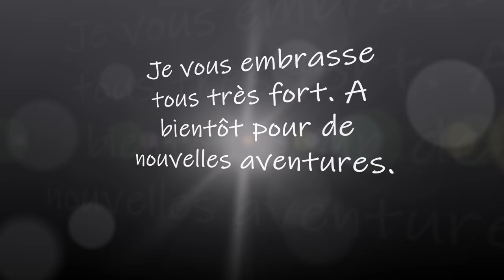Boite livre rose et parme